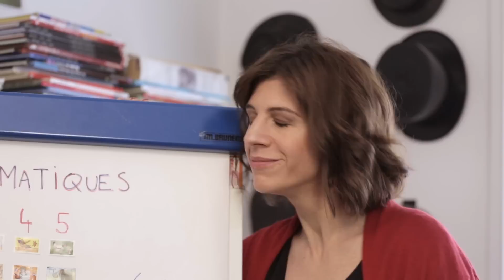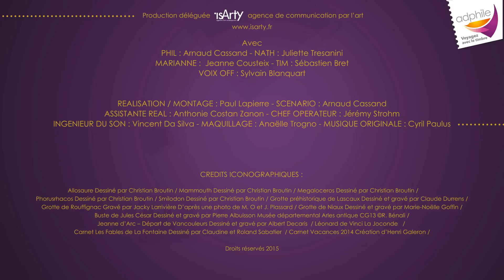La Famille Latélie - S02Ep7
L'histoire de France, les mathématiques... Difficile de retenir tout ça et de faire ses devoirs. Et la solution était. d'apprendre avec les timbres ?